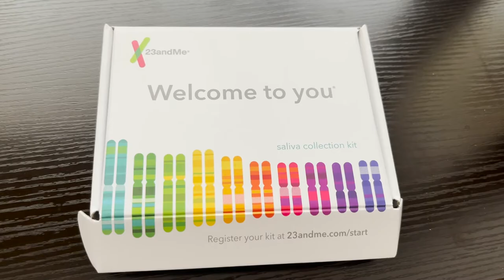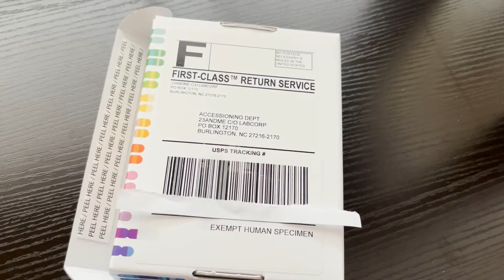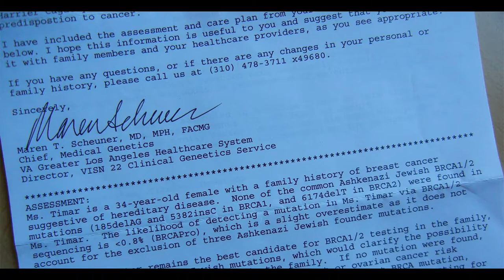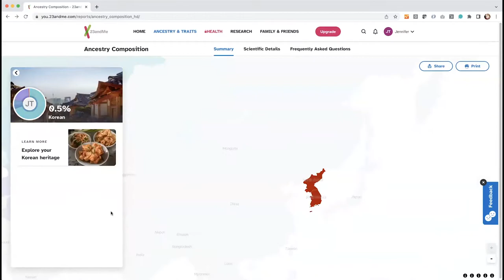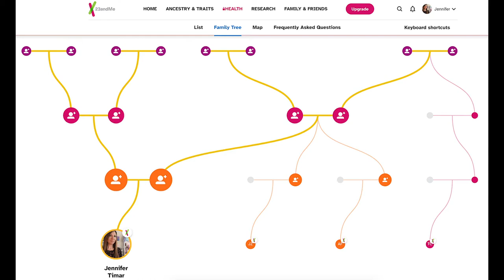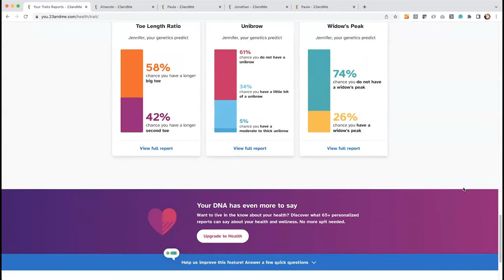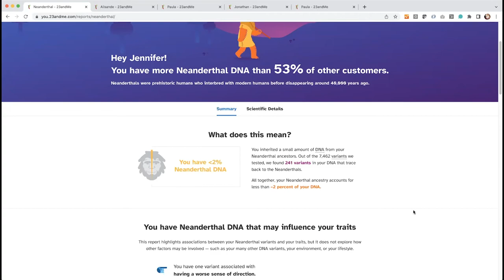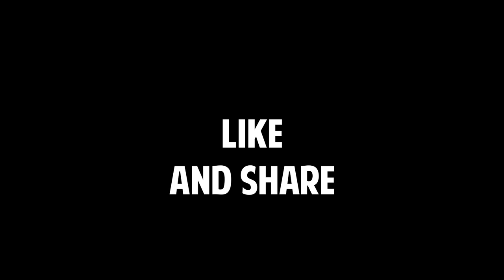MY SHOCKING DNA TEST RESULTS | Discovering who I really am | 23&me | Life Happenings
Harriette's mommy discovered who she really is.

My recommended products:

15 Amp Shore Power Plug Adaptor
12v extension cord
All You Need is Love wall hanging
12v extension cord